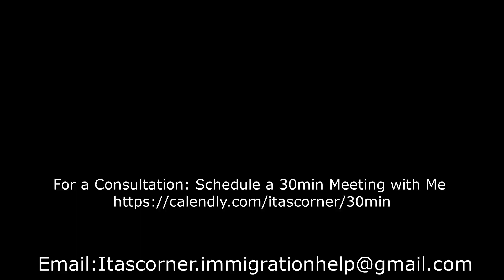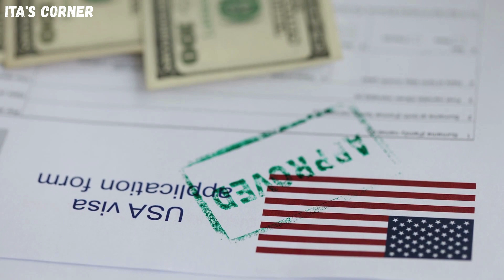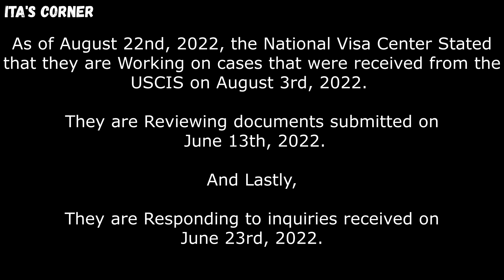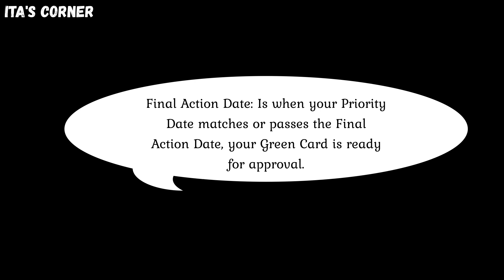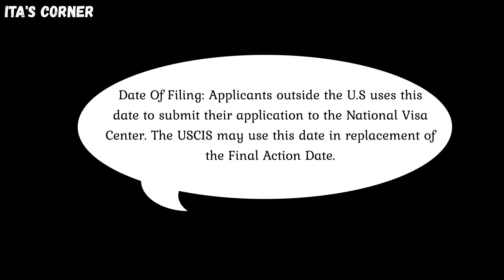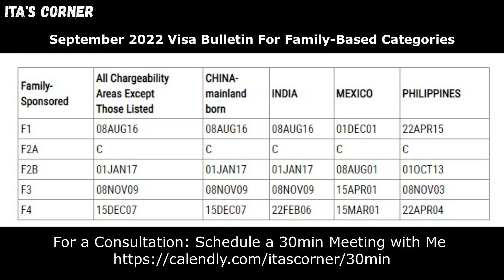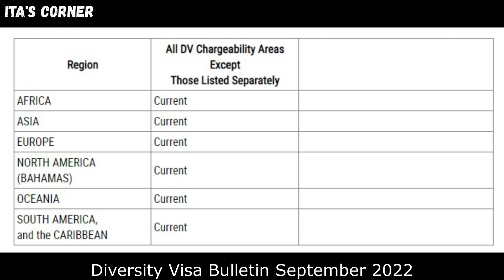September 2022 Visa Bulletin | DV Category | NVC Latest Case Processing Update | Ita's Corner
September 2022 Visa Bulletin is finally out, find out if your priority is current, so you can start you Immigrant Visa application. I also discussed Diversity Visa Category and the latest case processing update from the National Visa Center(NVC). Watch till end for full experience and Don't Skips the Ads.

Head Over To My Store, Checkout My Newest Merchandise!

For a Consultation: Schedule a 30min Meeting with Me

Watch all of the Ads and Don't Skip It!